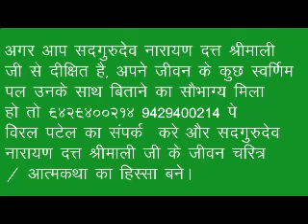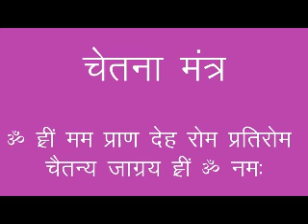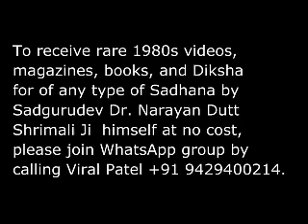22 December 2022